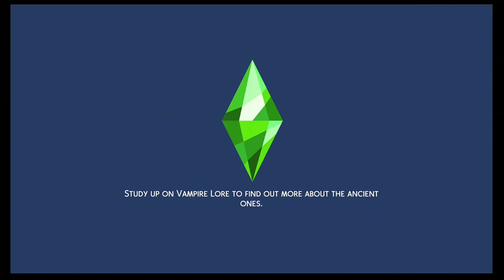Col Lector: Musical Chairs